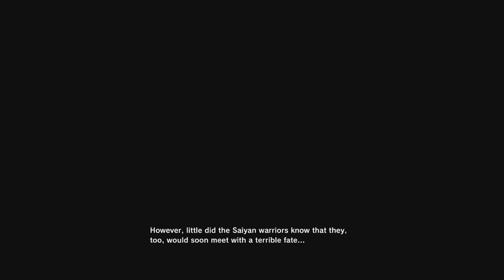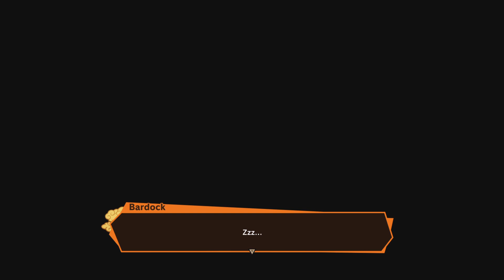The Lone Warrior Head Band Arm Cut Long Day at work Frieza's soldier 160 Planet Reply